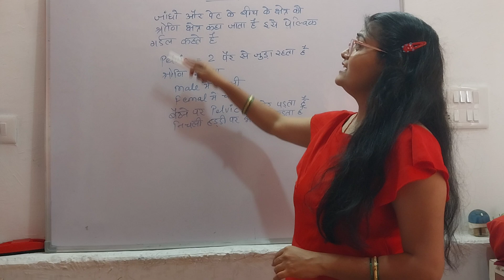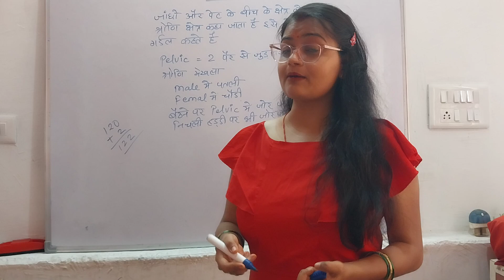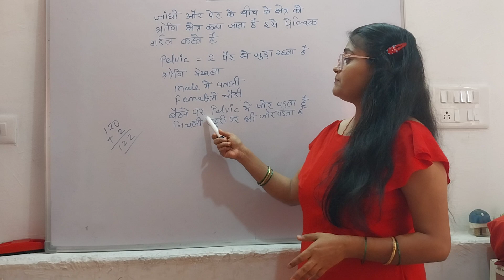पेल्विक बोन कितने होते हैं।पेल्विक जॉइंट क्या होते हैं।How many bones are in the pelvis#viralvideo